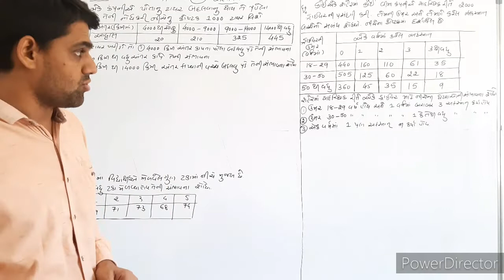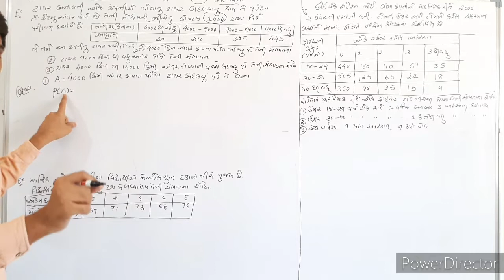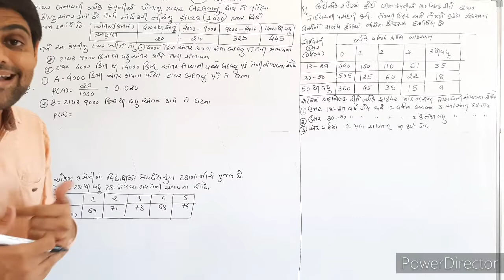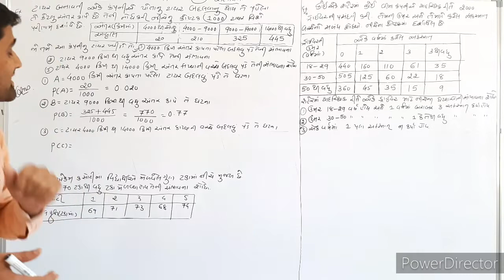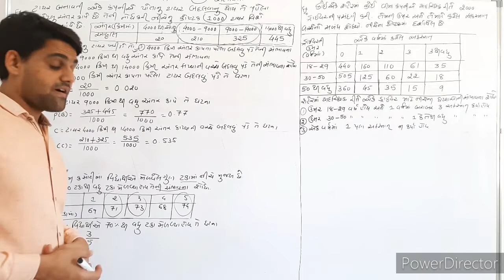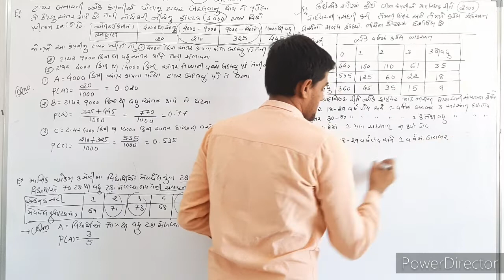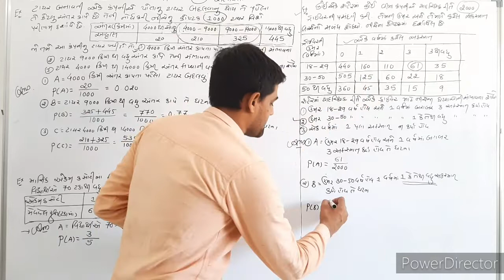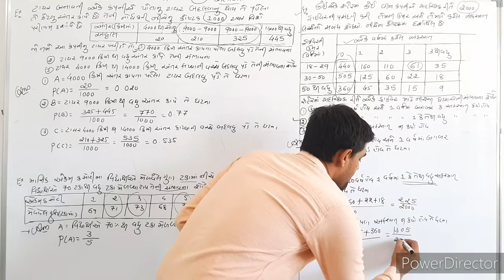std 9 ch 15 સંભાવના lecture 2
this is video about std 9  ch 15  સંભાવના  lecture 2
if u dont view clear first download and then view
video made by sandip patel
educational video
std 9 and 10 mathematics
ncert maths